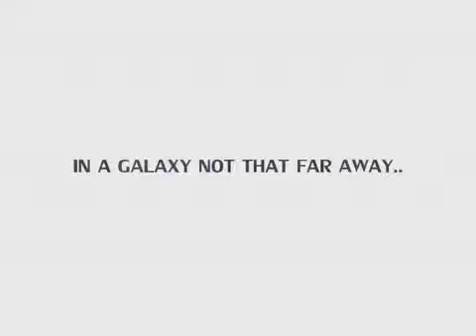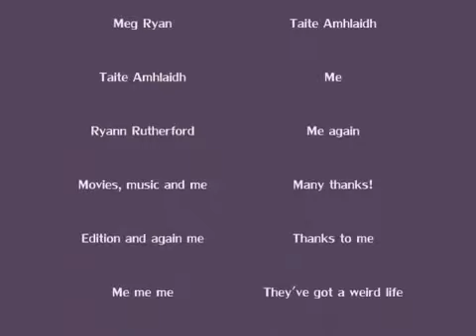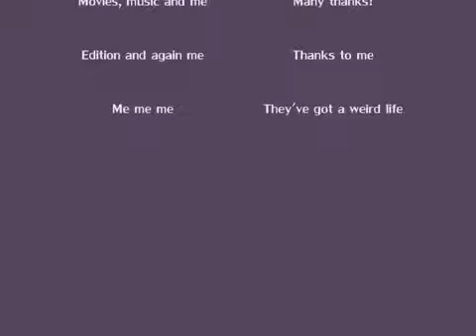(Ryanite) Beyond closest... WWNetworkRPG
Ryann Rutherford, Taite Amhlaidh